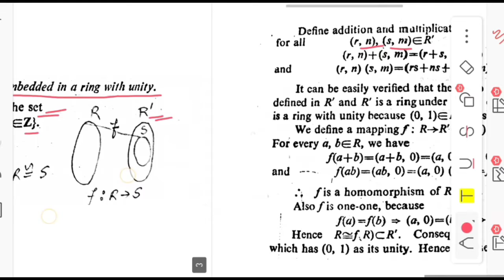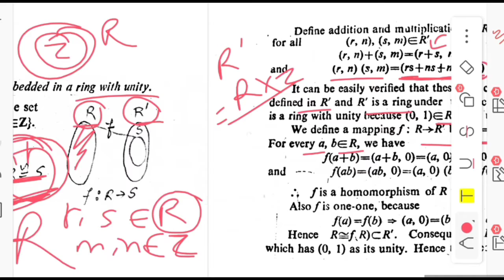Embedding of a ring (embedding of a ring in a ring with Unity) part-1